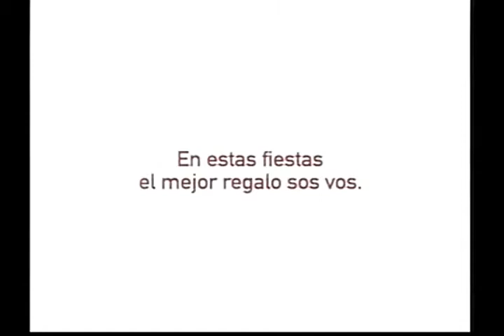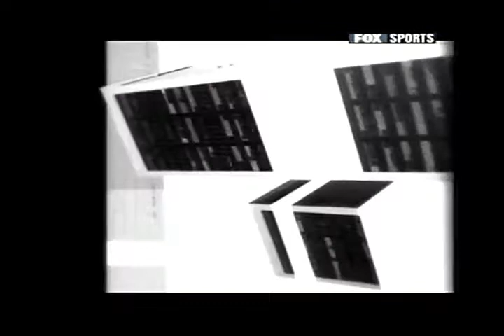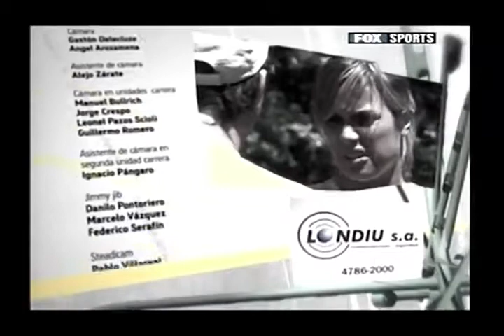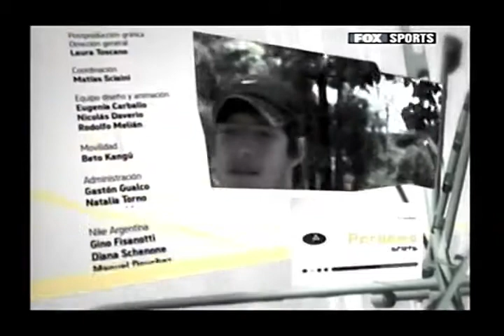Tandas Comerciales Fox Sports (Diciembre 2006)